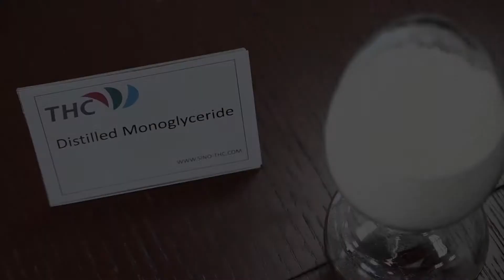DISTILLED MONOGLYCERIDE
It is white color, odorless, has stable performance characteristics.
Completely non-toxic and harmless, and there is no restriction intake by the human body .
Molecular DMG produced from natural plant oils and fats ,also known as molecular DMG, is the most widely used food additives, security for the production of processed food,medicine and so on. Specially accounting for more than half of the market in plastic industry.
Distilled monoglyceride(DMG-90) is a kind of food emulsifier which is highly quality and efficient. It has the function of emulsification,distribution, and stabilization . It has been used in the industry areas of food, medicine, plastic, packaging and cosmetic etc.